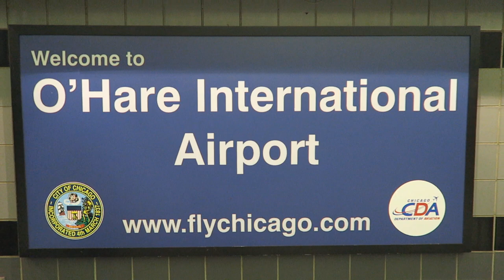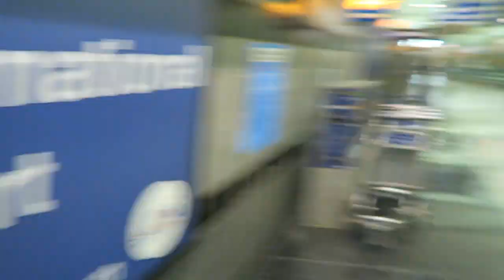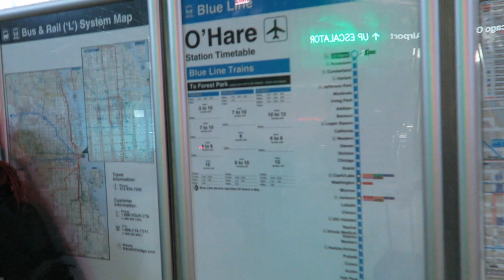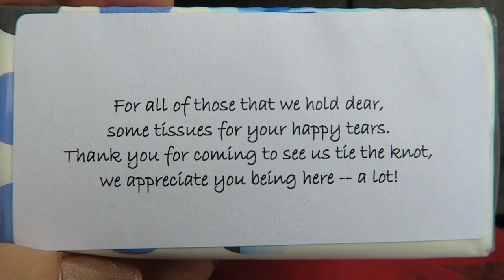COLORFUL RAINBOW THEMED WEDDING IN CHICAGO - A Mini Vlog!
Come along with me on the world's shortest trip to Chicago as I fly in to the city just 2.5 hours before my friend's wedding ceremony at 5! I made this mainly as a memory and video diary for myself, but wanted to share this BEAUTIFUL venue, Rivers Restaurant in downtown Chicago, and the gorgeous,unique theme (rainbow colors!) with the world! ;) You'll also find out my #1 most NOT recommended wedding lipstick ever - I suffered so you don't have to! vampirewedding :P

EDITED USING: Adobe Premiere Elements